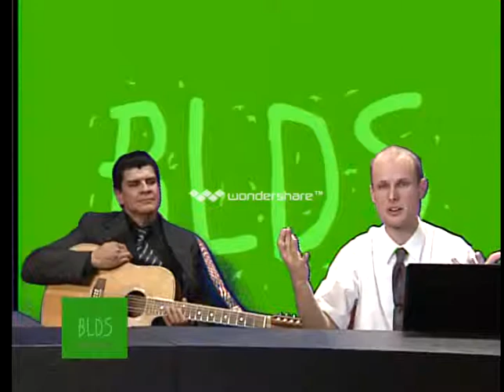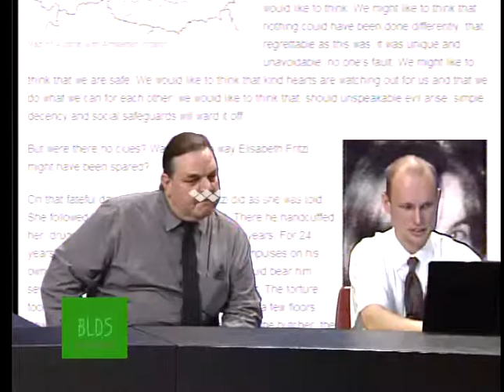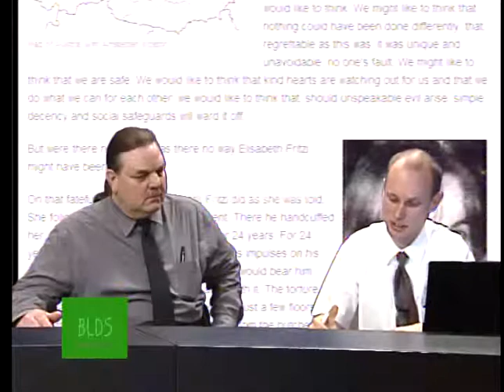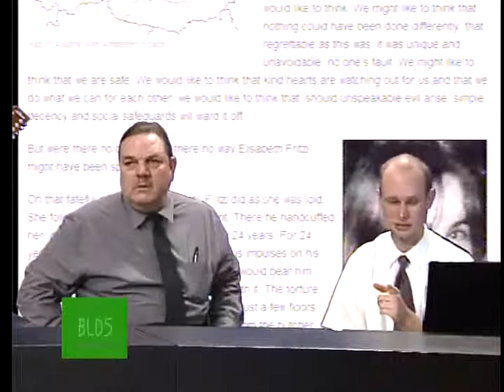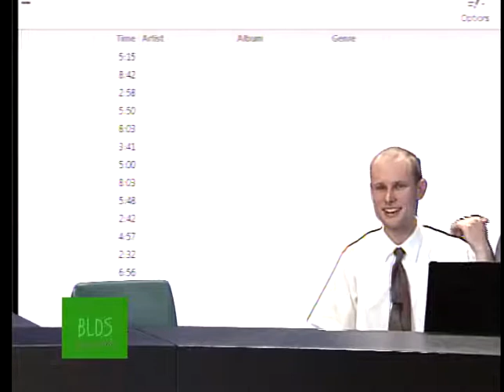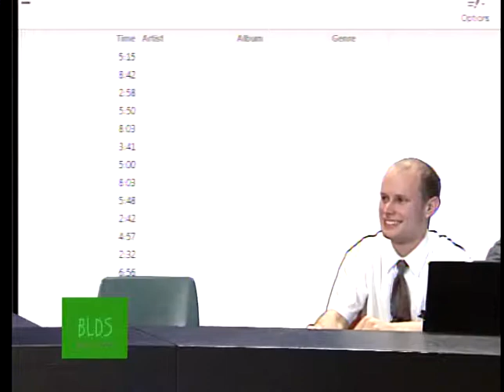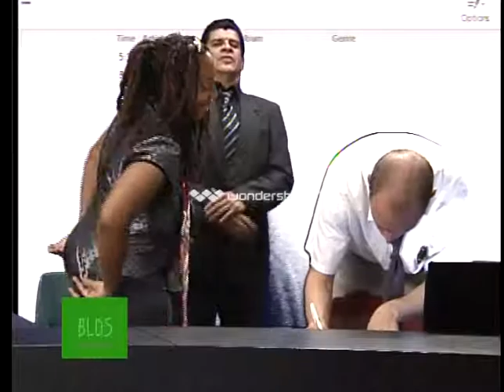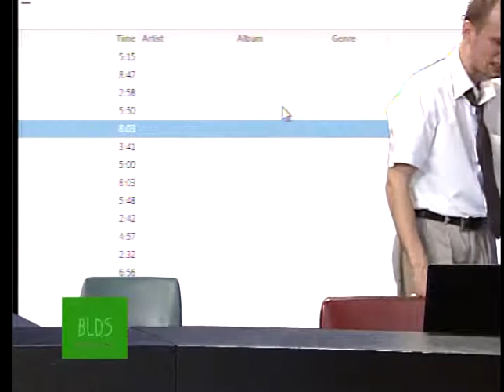BLDS Show 3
All great guests, all the great comedy and a special guest appearance!